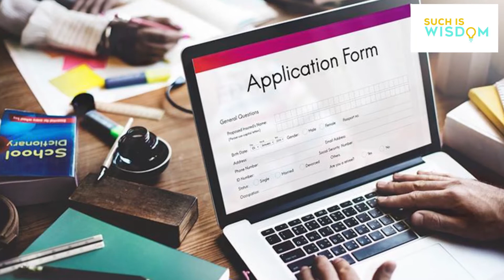Homeschooling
Back to school? Or wait? There’s an alternative? Yes of course HOMESCHOOLING. In this episode, I share with you how my homeschooling journey started and changed my LIFE. Journey with me! suchiswisdom homeschooling ⁣